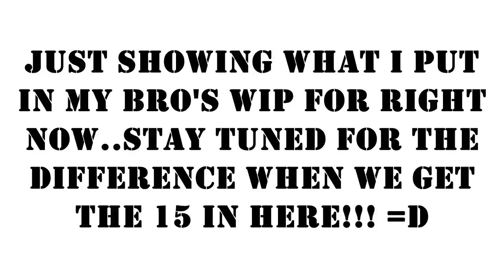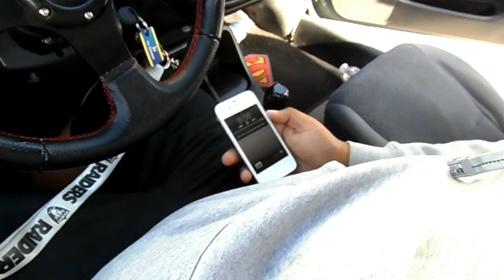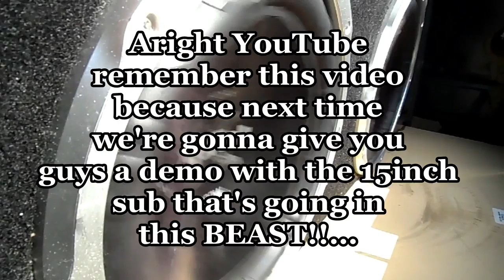2 12 inch Sony Xplods in Honda Civic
My Brother's System
Dual Head Unit
2 12inch Sony Xplod subs 1300 watts each Max
Spl 2000 watts max at 2 ohms
4 gauge wire
stock alternator
stock battery